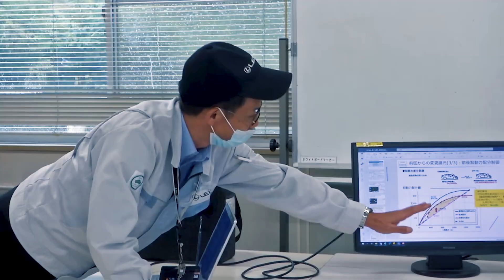How to Develop an Electric Car - Episode 1| All-New Lexus RZ 450e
Learn more about the development of the all-new, all-electric Lexus RZ 450e in the first episode of this four part documentary with Discovery.

00:00 Introduction
00:20 Lexus Electrified strategy
00:52 The Lexus RZ
01:10 Engineer Takashi Watanabe
01:30 A Lexus first
02:00 How did Lexus achieve 'natural'?
02:15 Starting from Zero
02:25 What makes a car feel like a Lexus?
02:48 Analysing vehicle behaviour
03:10 Battery weight problem
03:27 Creating predictable handling
04:28 Inspired by the Cheetah